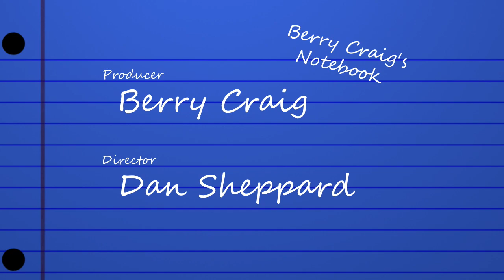Berry Craig's Notebook: Local & State Offices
On this episode of Berry Craig's Notebook, state representative Gerald Watkins talks about his decision to not seek re-election to the Kentucky House of Representatives after his current term ends. Watkins has served in the House since 2013. The two also discuss the next state and local elections in Kentucky.